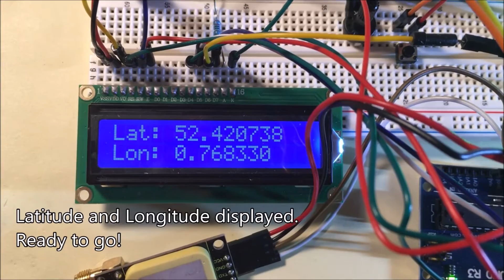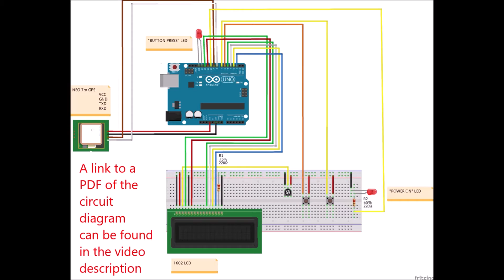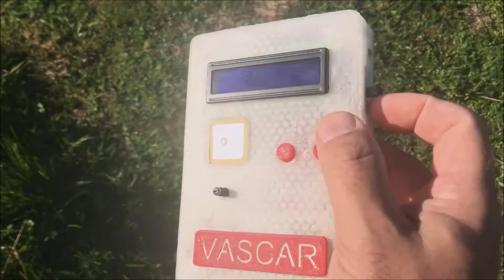Arduino VASCAR project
Speed = Distance/Time

"The speed of a remote object can be determined by measuring the time taken for that object to travel a known distance"